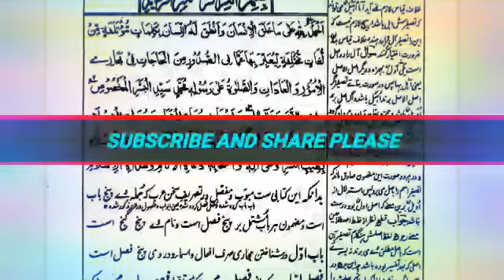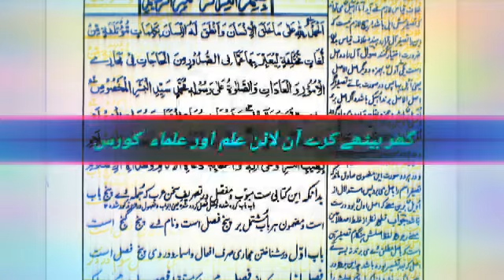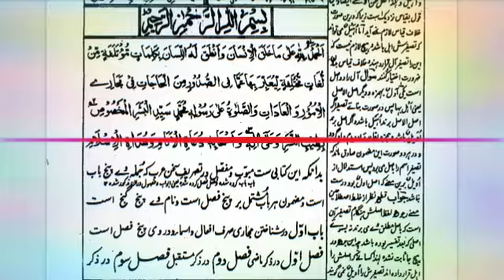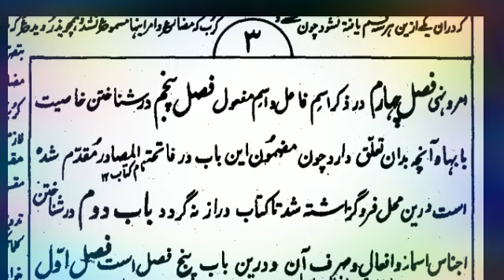panj Ganj#lecture 1#online